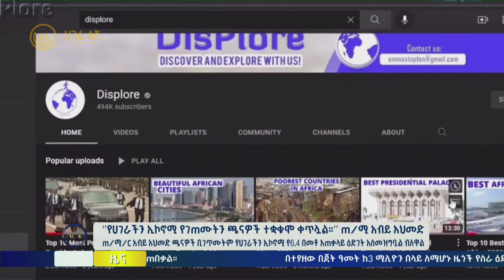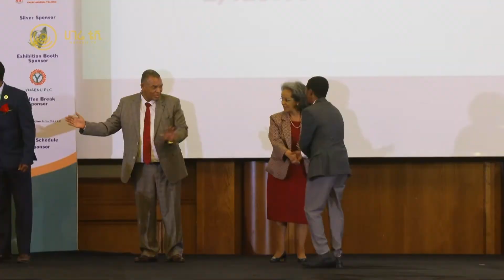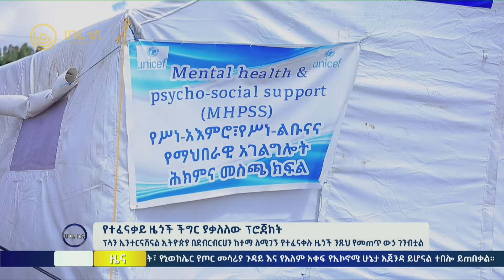ሀገሬ ዜና | ኅዳር 06 ቀን ፣ 2015 ዓ.ም | ክፍል 1 | አዲስ አበባ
"የሀገራችን ኢኮኖሚ የገጠሙትን ጫናዎች ተቋቁሞ ቀጥሏል።" ጠ/ሚ አብይ አህመድ
ጠ/ሚ/ር አብይ አህመድ ጫናዎች ቢገጥሙትም የሀገራችን ኢኮኖሚ የ6.4 በመቶ አጠቃላይ ዕድገት አስመዝግቧል ብለዋል   |   የአገልግሎት ኢኮኖሚ ዘርፉ የ7.9 በመቶ ዕድገት ያስመዘገበ ሲሆን ግብርናው የ6.1 በመቶ ዕድገት አስመዝግበዋል   |   የሰላም ስምምነቱ ወልቃይት ወደየት ይካለል የሚለውን የወሰነ ሳይሆን ሰላም የሚመጣበትን መንገድ ያስቆመጠ ነው ብለዋል

የጥራጥሬ እና የቅባት እህሎች ኮንፈረንስ በኢትዮጲያ
አለም አቀፍ የጥራጥሬ እና የቅባት እህሎች ኮንፈረንስ በኢትዮጲያ እየተካሄደ ነው   |   ኮንፍረንሱ  ለአስራ አንደኛ ጊዜ  እየተካሄደ ነው   |   በኮንፈረንሱ ላይ በኢትዮጲያ ጥሩ እና ተወዳዳሪ የጥራ ጥሬ እና የቅባት እህል ላኪዎች ተሸልመዋል

የተፈናቃይ ዜጎች ችግር ያቃለለው ፕሮጀክት
ፕላን ኢንተርናሽናል ኢትዮጵያ በደብርብርሀን ከተማ ለሚገኙ የተፈናቀሉ ዜጎች ንጹህ የመጠጥ ውኃ ገንብቷል   |   የመታጠቢያ እና የመጸዳጃ አገልግሎተ የሚሰጡ ቤቶችንም ገንብቶ አስረክቧል   |   ፕሮጀክቱ ከ 13 ሺህ በላይ ተፈናቃይ ዜጎችን ተጠቃሚ የሚያደርግ ነው

የቡድን 20 ሃገራት ሰብሰባ ተጀምሯል
በጉባኤው የሩሲያ ዩክሬን ጦርነት አጀንዳ ይሆናል ተብሎ ይጠበቃል   |   ቻይና እና አሜሪካ ለ 3 ሰአት የፈጀ ሰብሰባን አድርገዋል   |   በሰብሰባቸው የታይዋን ጉዳይ አንኳር እንደነበር ተነሰቷል